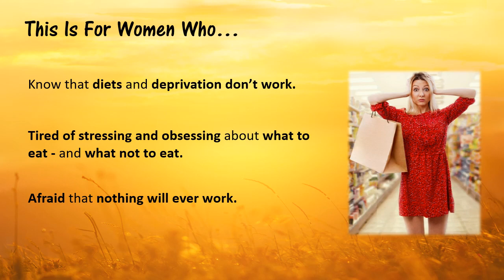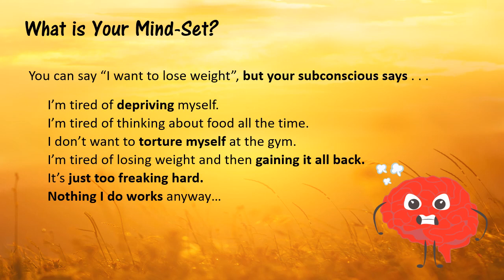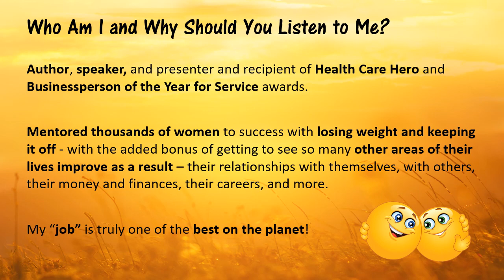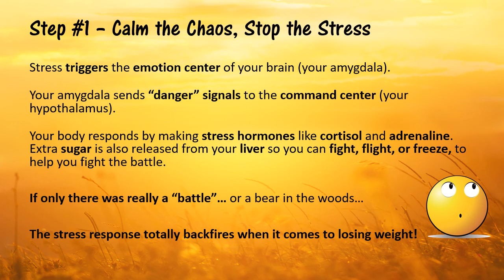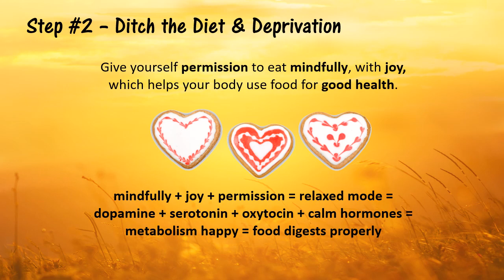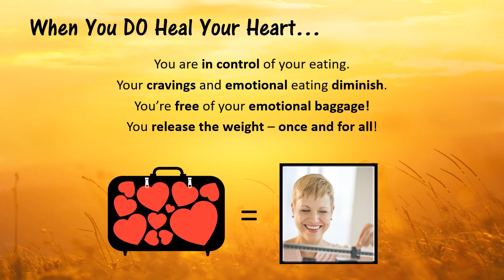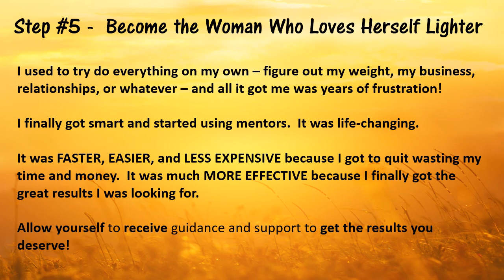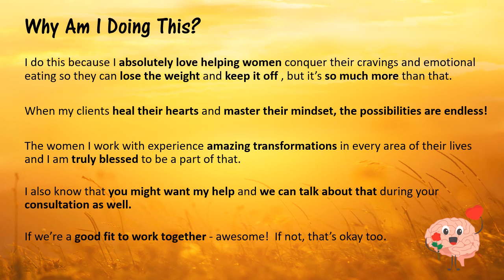Conquer Your Cravings and Stop Emotional Eating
This FREE webinar will help you learn how to:

✅ Overcome night-time eating, stress eating, and secret binge eating.

✅ Stop using food to feel better or tranquilize your emotions.

✅ Feel good about yourself and your body.

✅ Lose the weight and keep it off – permanently.

Karen Donaldson, MS, RD, LD is a Registered Dietitian, EFT (tapping) Certified Weight Loss Coach, Emotion Code Certified Practitioner, and Weight-Loss Mindset Expert